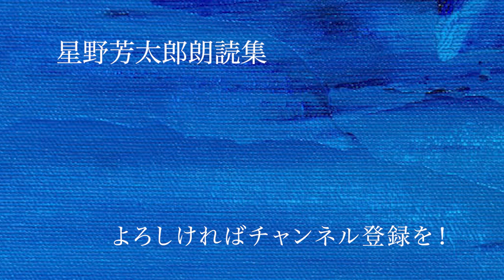日本昔ばなし「海亀の恩返し」磯部忠雄 1949年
どこかであった昔話を脚色したような内容。無理筋の話なのが、なんとも面白い。荒唐無稽さはなかなかなモノ。それだけ楽しい。